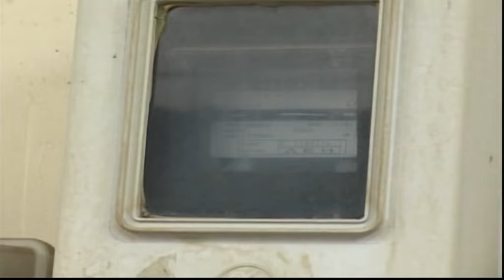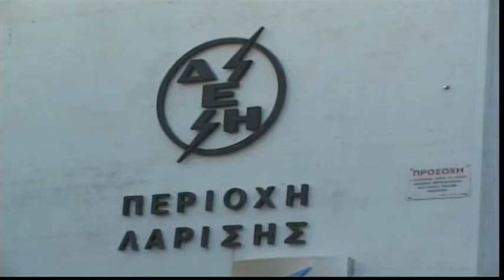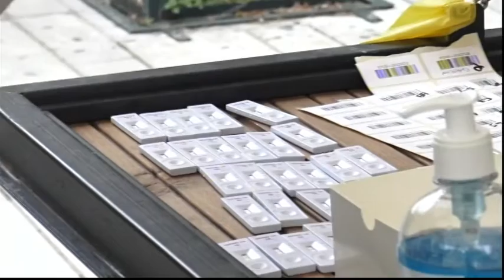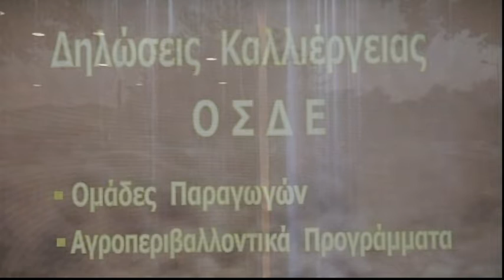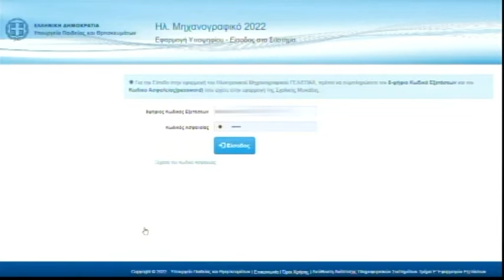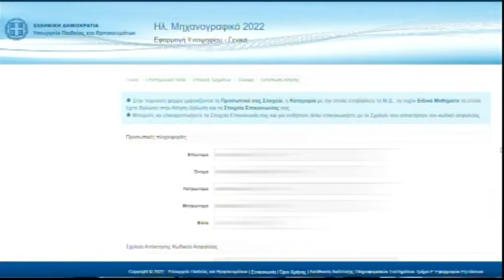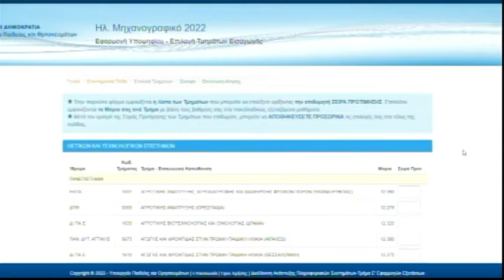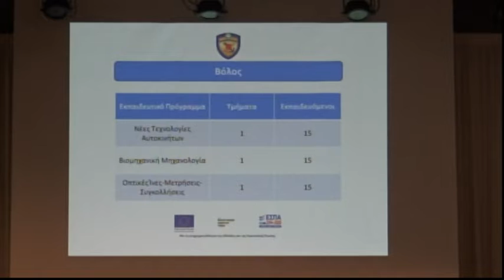Συμβαίνει Τώρα 14/07/2022